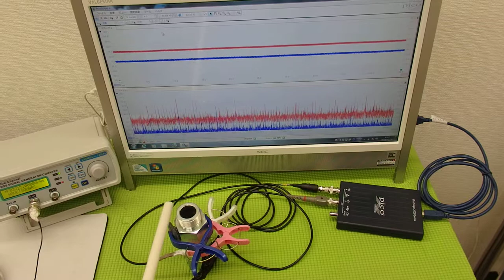オリジナル超音波プローブ ultrasonic-labo 超音波システム研究所